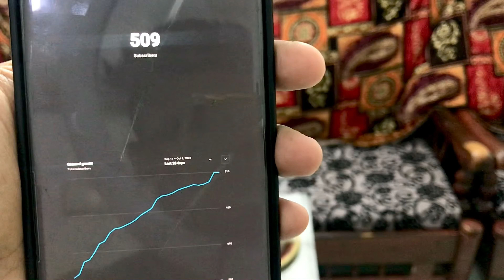500 Subscribers Celebration 🥳 | Aaj Ghar Me Cake Banaya | Sasta Vlogger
In this vlog I celebrated my 500 subscribers on youtube and I made cake by my self for the first time at home